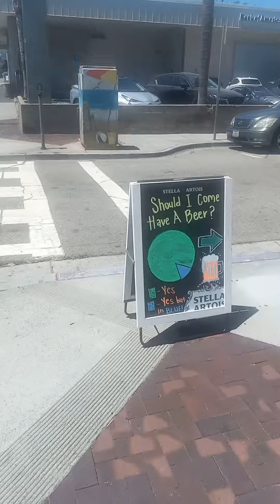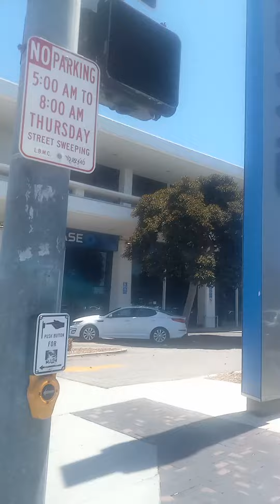August 10, 2022 rite aid / chase